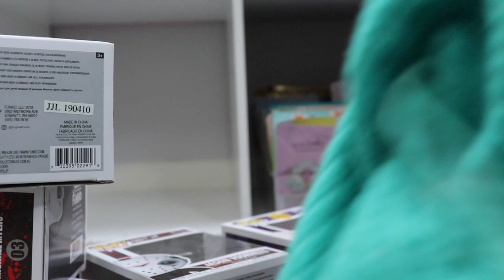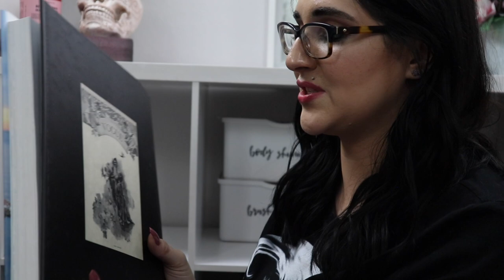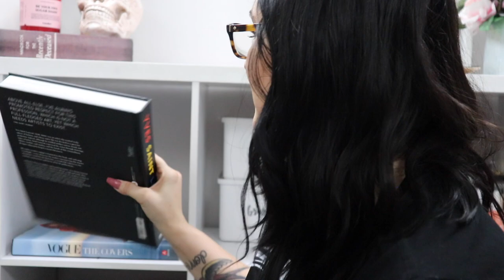DECLUTTERING THE CUBES / body shimmer, brush cleaner, setting spray, lotion & more DECLUTTER!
DECLUTTERING THE CUBES / body shimmer, brush cleaner, setting spray, lotion & more DECLUTTER! | Watch in HD! Today I'm sharing a new declutter - we are tackling the cube organizer!

I am so sorry for any yelling in the background! My husband and kids were playing a game and it was louder than I realized while filming!

There's more videos like this on my channel!

Hey, I'm Shandi! i’m working to create my own curated makeup collection. i do have an excess of makeup, but instead of chasing all the new releases, i’m going to work on making mindful makeup purchases and working within my own stash! I do still buy a lot of new makeup, but I also use up a lot of makeup! I focus on subscription boxes & project panning and being a mindful consumer. a lot of us have larger collections, and there's nothing wrong with that - we just have to make sure we are using them! subscribe to this channel to see organization, GRWM videos, project pans, mindful shopping hauls, subscription box unboxings & more!